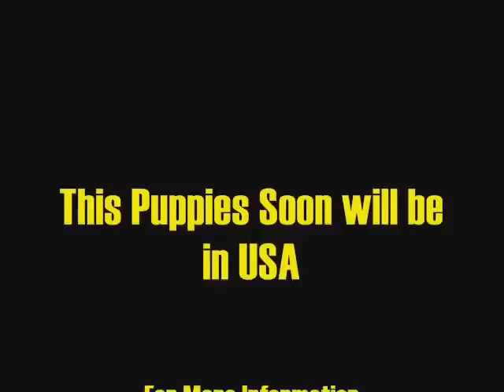-GERMAN SHEPHERDS PUPPIES RISING STARS By EDUARDO DURAN HAEDO-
Excellent Puppies for Competition will arrived soon to United States, This Puppies will change the breed of the future in the States, Welcome to the first group of Puppies Rising Stars selected by Eduardo Duran Haedo.
1- MISTIC LADY VON DER RODNEY -Bosko von der Visguren - Yhoy Ñandeyara -This female puppies is exceptional for competition and breeding
2-MILES DAVIES VON DER RODNEY -Bosko von der Visguren-Yhoy del Ñandeyara- This is a superb male puppie ideal for competition and breed.
3-WOM VON CINTELAND - Col von Driel - Uzzy von For Ever, this male is great superb for competition and for breeding.
If you are intrested and if you have any question please send and email to
Produccion made By Janet Gonzalez Garcia and Gabriel Lea Plaza Brum.